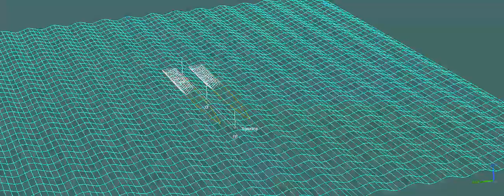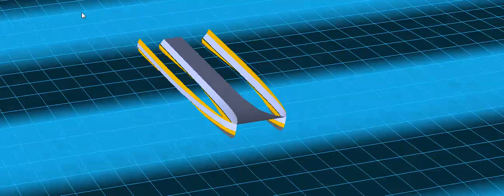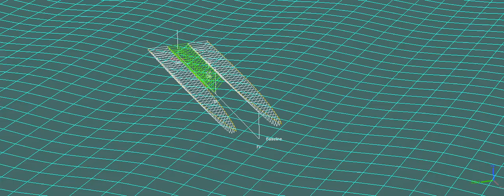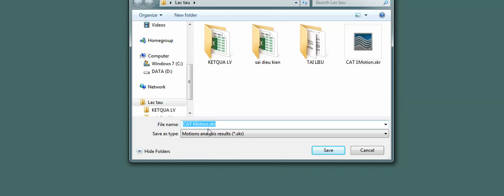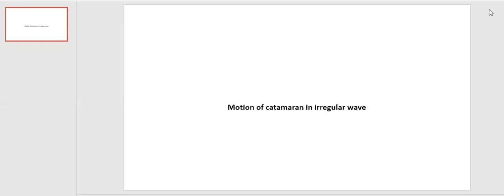MOTION OF CATAMARAN MODEL IN IRREGULAR WAVE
SHIP MOTION
MOTION
MAXSURF BENTLEY